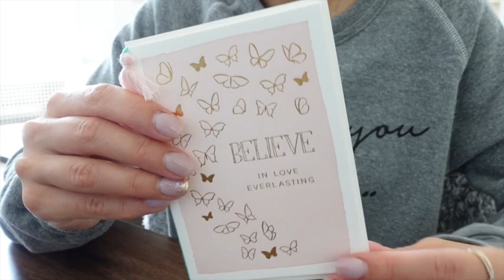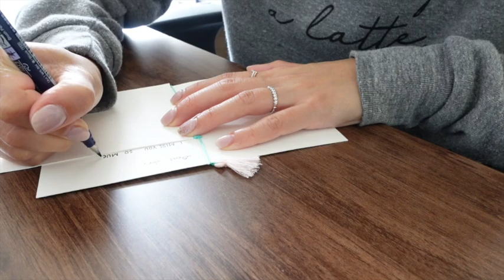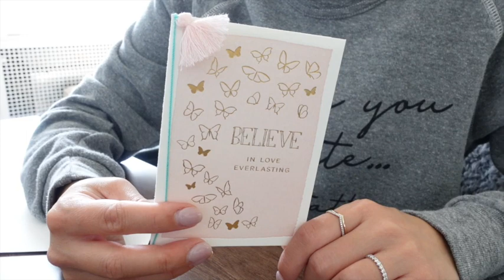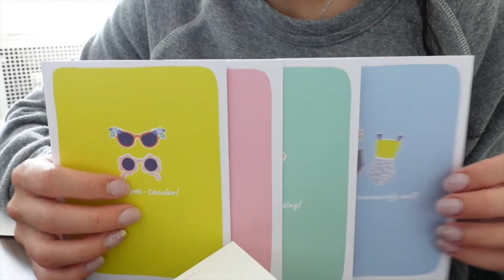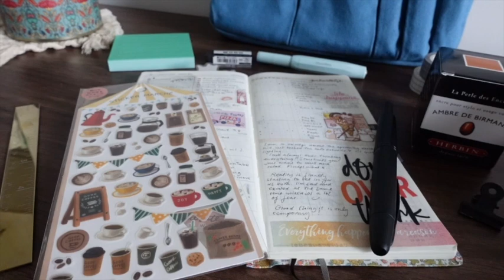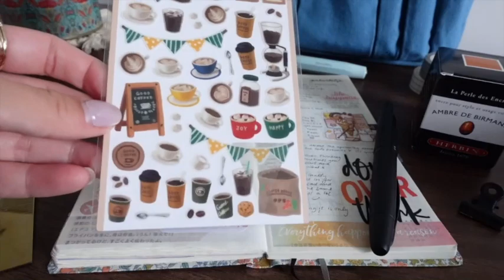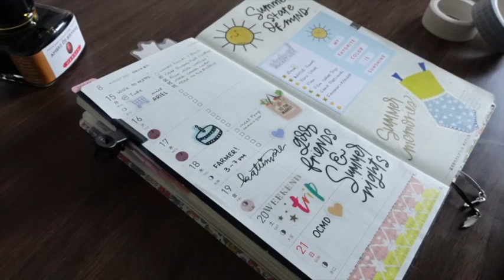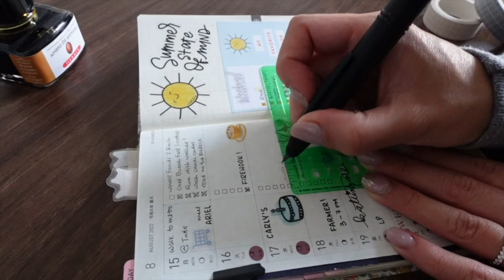Hobonichi Weeks Plan with Me in Washington, DC Vlog - Happy Mail, Coffee, & Summer Fun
Hello Friends! I hope you enjoyed this rather lengthy vlog + plan with me video in my Hobonichi Weeks. This is the process that I typically follow to update my planner during the week. I'm Loving these Midori stickers and cannot wait to get more.

I've been missing my friends, family, fur babies, and husband. Hopefully I will have a chance to see them all again soon. This journey has been such a blessing with pushing the envelope on what I can achieve in such a short period of time and on my own!

I've been enjoying the beautiful weather and people in Washington, DC along with great coffee, pastries, and food! I will remember this experience for the rest of my life as I move on to new and exciting things.

Soon to come:
- Farmer's market
- Local Shopping
- Stationery Hauls
- Tourist attractions in DC
- more coffee..

Featured in this video:
- Hobonichi Weeks: Joanna Louise Hard Cover
- Stickers (I couldn't find them! so something similar)

My filming Equipment List:
- Sony Vlogging Camera
- Handheld tripod
- External Memory SSD
- SD Memory Card for Camera

New filming EQ for travel:
- Camera Wristlet (need to adjust to fit ZV1)
- Wireless Mic set
- Camera Rig
- Adjustable Tripod